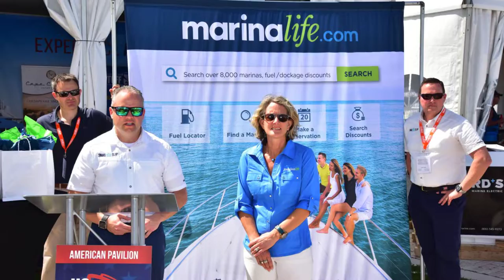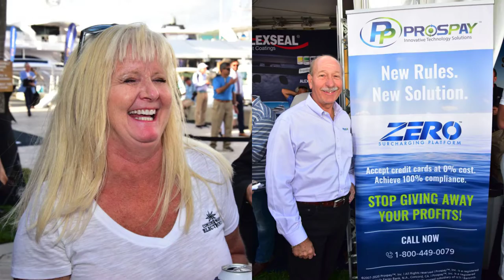U.S. Superyacht Association at the Palm Beach Int'l Boat Show 2019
Please enjoy photos from the U.S. Superyacht Association's Palm Beach International Boat Show 2019 networking events, held March 28-31 in the USSA Pavilion and the Refit America Members-Only Lounge.

These images were provided by our fantastic USSA photographers, Tom Serio of Tom Serio Freelance Writing & Photography and Billy Black of Billy Black Photography.

Throughout the show, U.S. Superyacht Association members enjoyed time in our members-only RefitAmerica lounge within the pavilion. We also hosted press conferences for the launches of both Phoenix Yachts and MarinaLife.com, as well as Thursday's Annual USSA Paella Party on the Promenade 2019.

*Exhibitors*
Alexseal Yacht Coatings
Front Street Shipyard
Humphree Trim & Stabilisation Systems
MedAire
Neptune Group Yachting
Teakdecking Systems
United Yacht Transport

Cape Charles Yacht Center
Hinckley Yachts
Sea Hawk Paints
Thunderbolt Marine
YATCO

All Points Boats Inc.
Concord Marine Electronics
Crown Wine & Spirits
e3 Systems
Goslings Rum
Port St. Pete
Prospay USA
T. Spencer, Samuels Insurance & Financial Services
YachtWorld

Thank you again to our USSA Pavilion Sponsors and Exhibitors, our Refit Lounge Sponsors, and our Paella Party Sponsors at the Palm Beach International Boat Show 2019.

Keep an eye out on USSuperyacht.com to find about our next events and educational opportunities.